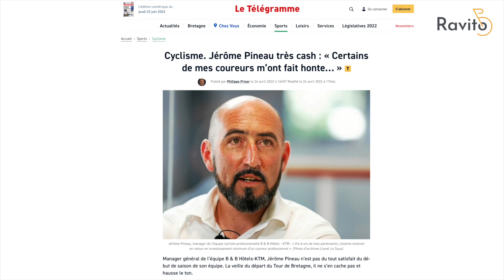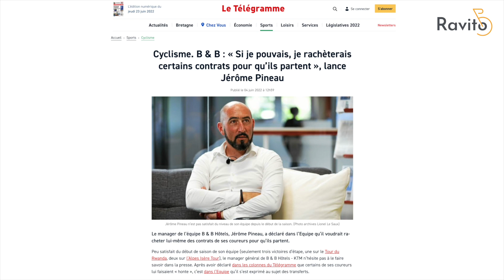Jérôme Pineau est-il trop dur avec son équipe ? Il répond cash avant le Tour de France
C’est vendredi, c’est l’heure de Ravito ! Cette semaine, Jérôme Pineau met les choses au clair à une semaine du départ du Tour de France. Le manager de la formation B&B Hotels-KTM s'explique sur ses propos polémiques qui ont laissé des traces dans son équipe. Retrouvez aussi la réaction d'Audrey Cordon-Ragot après son 6e titre de championne de France du contre-la-montre à Cholet. Dans cet épisode, Jeanne Robin reconnait le parcours du championnat de France VTT qui se tiendra à Plœuc-L'Hermitage.